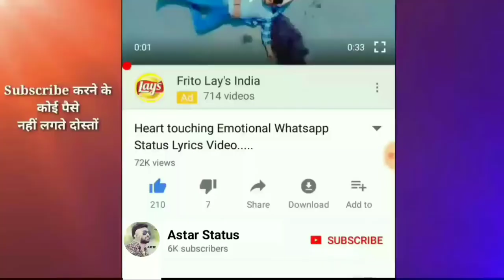Nazar Lag jayegi old song Milling gaba | status, Nazar lag jayegi status, Astar status,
Akeli,Na,B Valentine All Day (Sabhi Dino ke Liye Astar Ke Sabhi Status)AstarKeBestStatusForValentineDayKeSabhiDinoKeLiyeOrAllDayStatus,